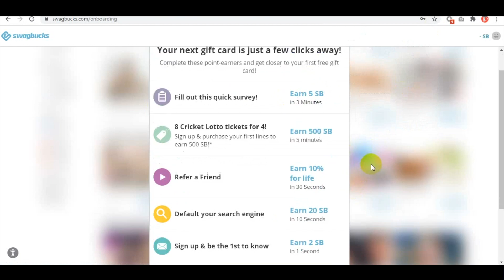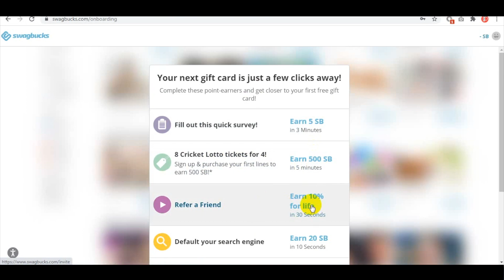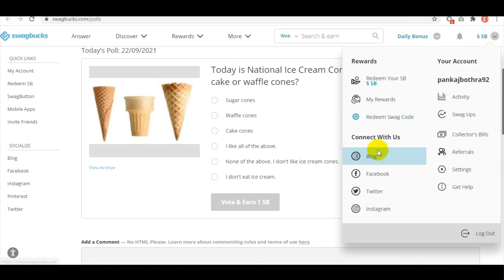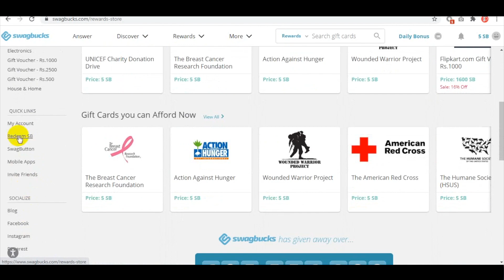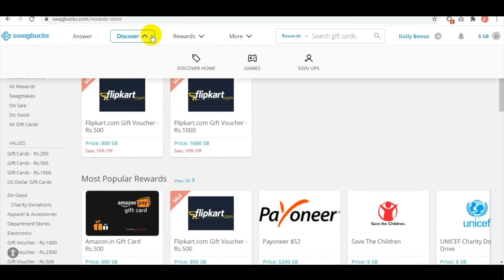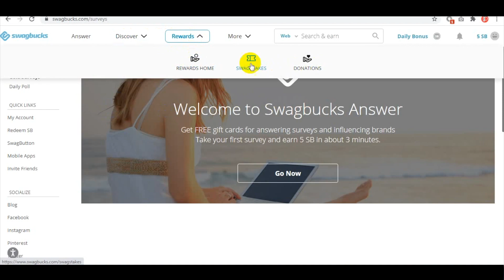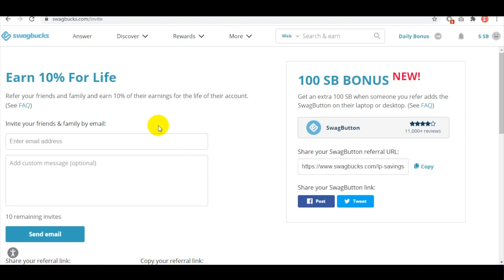Earn Money Per Month 60000/- RS. By Just Watching Videos, Surveys | 100% Real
How to Earn Money Online By just Answering Surveys || 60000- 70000/- RS. per month ||